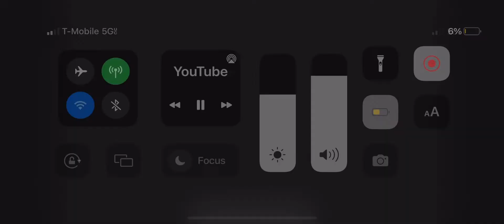OH GREAT HEAVENS!